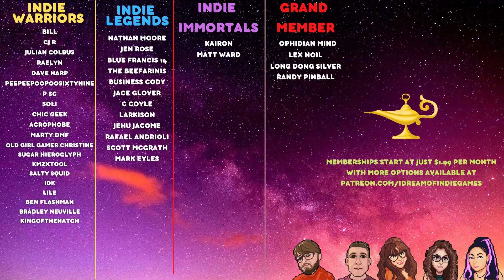Elderand Review | Respect Your Elders!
Greetings Indie Warriors and welcome to our review of Elderand on Steam/PC! Elderand is a great looking and playing Metroidvania title, but does it bring anything new to the table? Find out in our full review presented by Ole Gamer Joe.